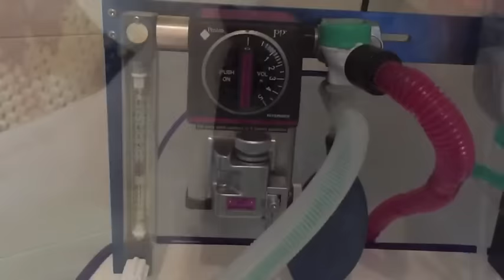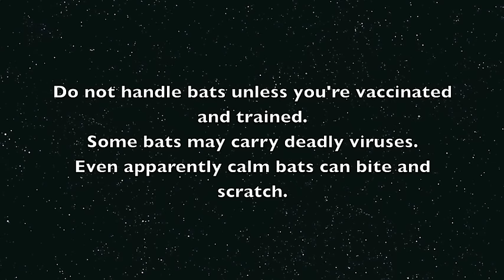Bat has xray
Hendybat gets an X-ray.
Hendy is a Grey-Headed Flying-Fox juvenile who had a nasty fracture in his humerus and clavicle.
He was assessed for getting his humerus pinned but he had too many things against him for any chance of success; he was euthanased.